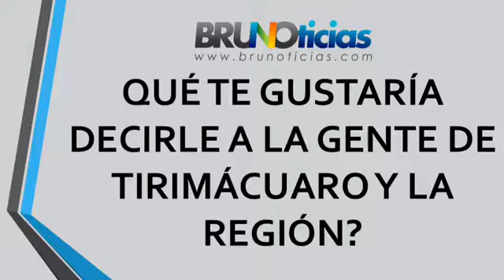YOVANI GALLARDO, PITCHER DE GRANDES LIGAS PLATICA CON BRUNOTICIAS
El serpentinero de Tirimácuaro municipio de Penjamillo platicó con Brunoticias sobre sus orígenes, trabajo y perspectivas en presente y futuro.